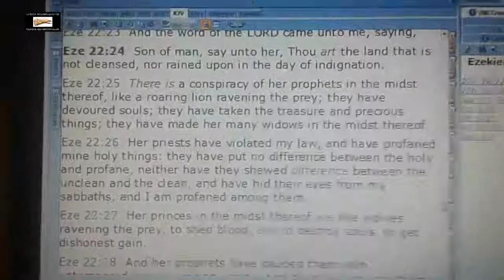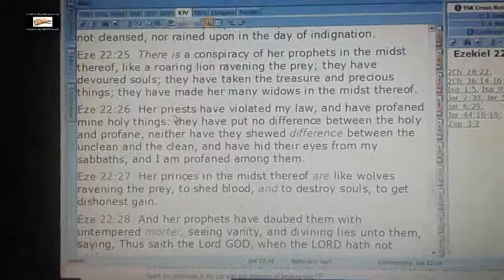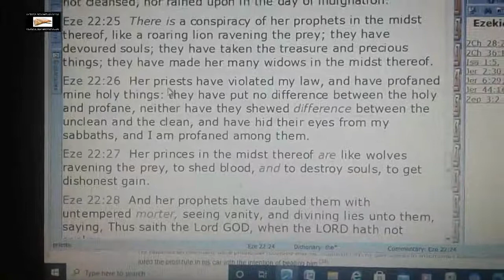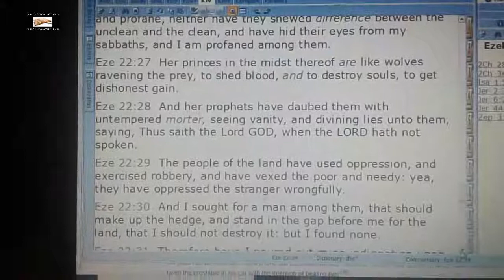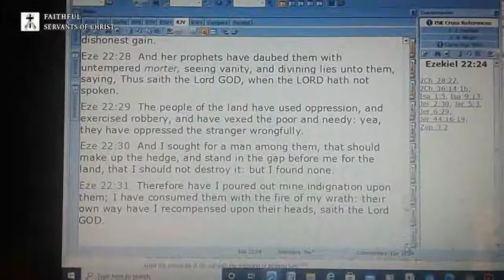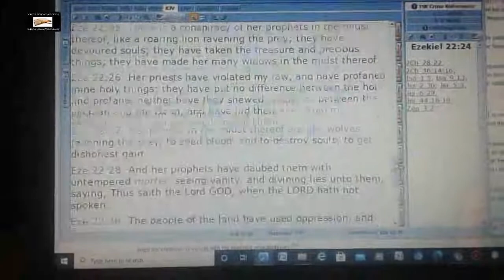Ezekiel 22:24-31 Condemns The Jesuits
Ezekiel 22:24-31 condemns the wicked satanic pagan Jesuit order and all their satanism and wickedness.